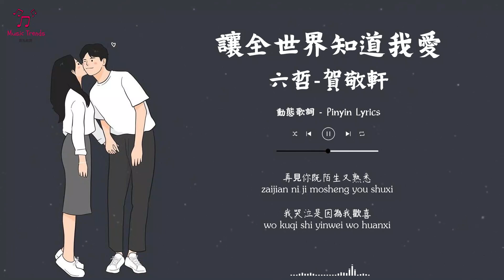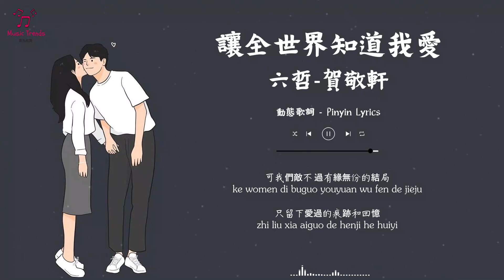💕《讓全世界知道我愛你》- 六哲 / 賀敬軒【動態歌詞/Pinyin Lyrics】『wo cengjing xiang rang quan shijie zhidao wo ai ni』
✅ 動態歌詞 / Pinyin Lyrics:
我已經沒愛你的權利
Wo yijing mei ai ni de quanli
過去的我們也回不去
guoqu de women ye hui bu qu
再見你既陌生又熟悉
zaijian ni ji mosheng you shuxi
我哭泣是因為我歡喜
wo kuqi shi yinwei wo huanxi

我欠你的那一句我愛你
wo qian ni di na yiju wo ai ni
這些年一直藏在心底
zhexie nian yizhi cang zai xindi
有些愛是永遠的秘密
youxie ai shi yongyuan de mimi
美好的讓它留在回憶
meihao de rang ta liu zai huiyi

我曾經想讓全世界知道我愛你
wo cengjing xiang rang quan shijie zhidao wo ai ni
最後我們沒能在一起
zuihou women mei neng zai yiqi
可是我在錯的時間遇見對的你
keshi wo zai cuo de shijian yujian dui de ni
也許一切都是天意
yexu yiqie dou shi tianyi

如今只能把你放心底
rujin zhi neng ba ni fangxindi
可我們敵不過有緣無份的結局
ke women di buguo youyuan wu fen de jieju
只留下愛過的痕跡和回憶
zhi liu xia aiguo de henji he huiyi

欠你的那一句我愛你
qian ni di na yiju wo ai ni

只留下愛過的痕跡
zhi liu xia aiguo de henji

rujin zhi neng ba ni fangxin di
道此频道具有良好的翻唱/混音歌曲，高质量，无噪音。欢迎留言。如果您喜欢频道中的音乐，请务必订阅并分享，以便更多的人收听更好的音乐！我们超级需要您的支持！谢谢！❤